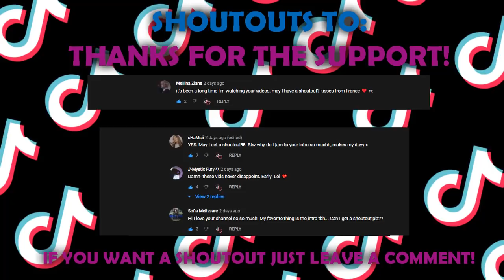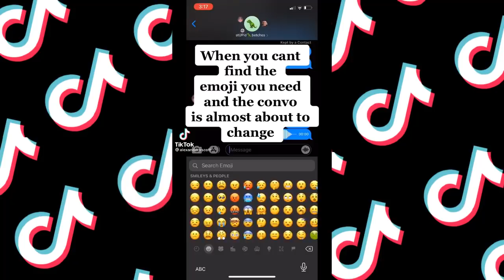RELATABLE TIKTOK TO WATCH FOR 14 MINUTES!😂🤣